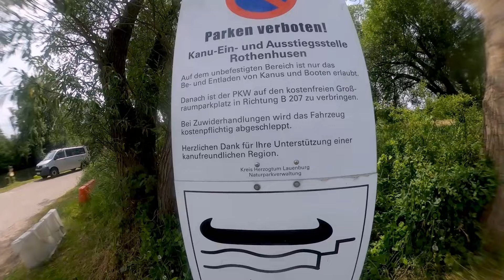MARZIPANIEN - KajakTour auf der UnterTrave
Ausschreibung im DKV Sportprogramm:„Marzipanien“;
Lübeck, die Perle der Hanse zu Boot und
zu Fuß erkunden am 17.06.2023
5.Verbandsfahrt des Ratzeburger
Kanuclub e.V.
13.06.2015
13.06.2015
Es handelt sich um eine Wanderfahrt mit dem Boot durch die Lübecker Altstadt (Weltkulturerbe) und
weiter auf der Trave bis Hamberge. Da machen wir Rast. (Picknick müsst Ihr selbst einpacken).
Rückkehr nach Lübeck. Die Paddelstrecke ist ca. 22 km lang. Danach sind wir dann zu Fuß durch die
historische Altstadt unterwegs, schauen in die Gänge, und bestaunen die sehr alten historischen
Gebäude. (Dauer ca. 1,5 Stunden) Dabei erzähle ich Euch ein bisschen über die Stadt und die
Geschichte. Ein Stopp im Marzipanmuseum mit Genuss der besten Marzipantorte von Lübeck und
Kaffee auf einer der schönsten Terrassen der Stadt bildet den Abschluss dieser Tour.
Startgebühr: 10€, inkl. Kaffeetrinken, Vorkasse erforderlich
Verkürzte Tour: Rundfahrt um die Stadt, das ist auch für Wenigpaddler/Anfänger und Kinder gut zu
schaffen. (ca. 8 km)
Tipp: Ein Wochenende Lübeck! Dafür habe ich den Zeltplatz vom VKL (direkt an der Wakenitz und
direkt an der Lübecker Altstadtinsel) reserviert. Kapazität: 3 Wohnwagen/Wohnmobile und 20 Zelte sind
möglich. Anmeldungen dazu bitte über mich!
An- und Abreise von/nach Rothenhusen möglich. Gepäcktransport für Zelt und sonstige Utensilien
organisiere ich, dass nicht alles im Boot mitgeschleppt werden muss.
Dann wäre Treff am Freitag, den 16.06. in Rothenhusen, Kanuanleger um 15 Uhr, die Autos können auf
einem Parkplatz abgestellt werden, wir paddeln gemeinsam nach Lübeck über den Amazonas des
Ostens (Wakenitz), das sind ca. 15 km und bauen dann die Zelte auf. Abends würde ich für uns einen
Tisch im Lübecker „Kartoffelkeller“ reservieren. Die Rückreise wäre dann am Sonntag, auch hier
organisieren wir den Gepäcktransport.
Wir freuen uns, die schöne Tour mit Euch zu machen, es gibt keine Teilnehmerbegrenzung nur die
Kapazitäten vom Campingplatz sind begrenzt. Wenn voll – dann voll!
Sportliche Grüße von Susanne Vega